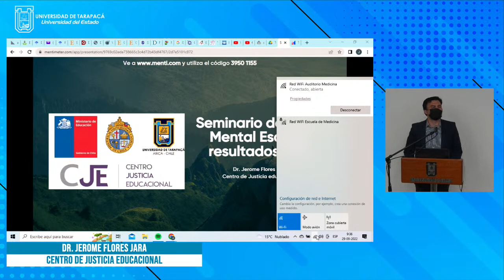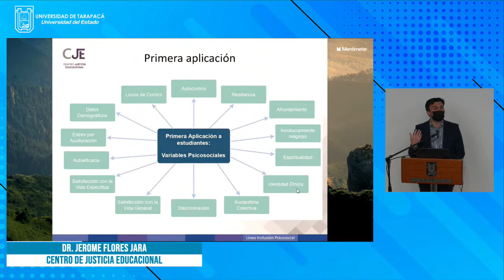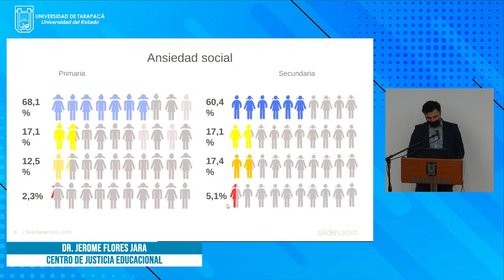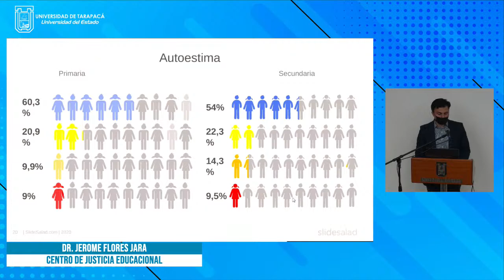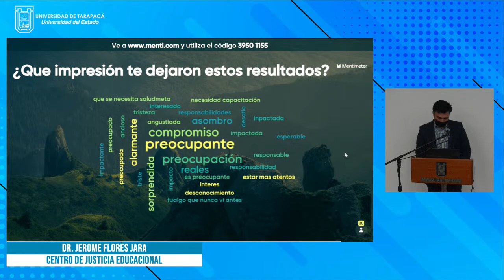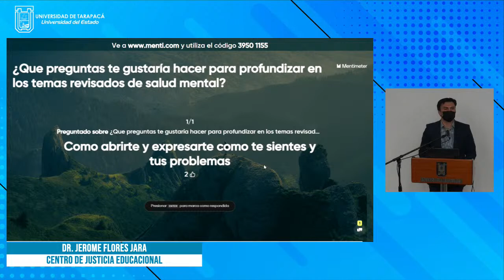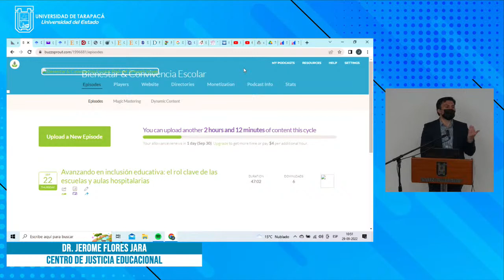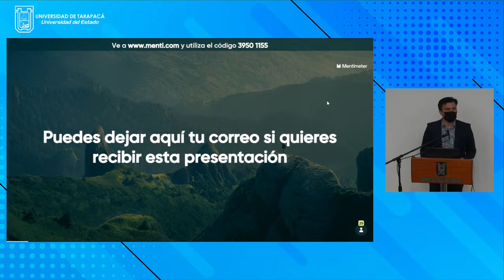Seminario de Salud Mental Escolar